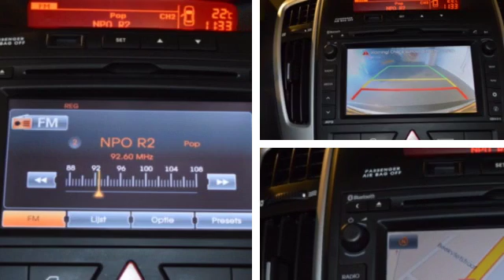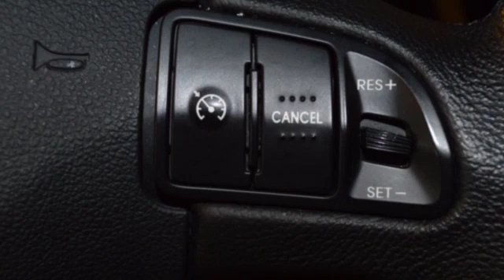Kia cee'd Sporty Wagon 1.4 SEVEN 7 jaar garantie